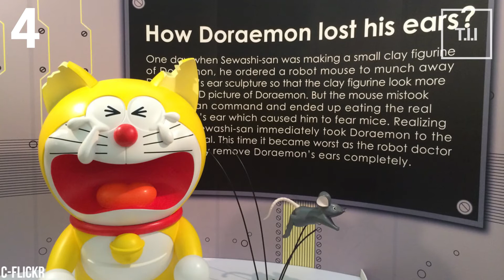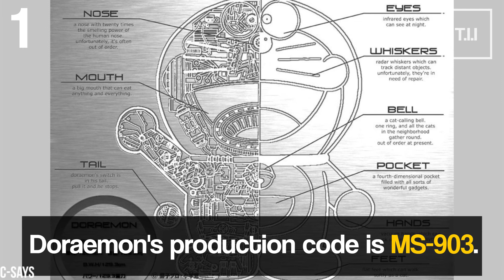5 Facts About Doraemon You Don't Know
This Video is About Doraemon facts ranging from his past to present you might not know. The cartoon character facts are about to be enclosed.